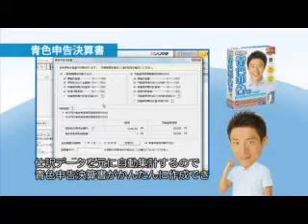【松岡修造】のほっとけない！ みんなの青色申告13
青色申告